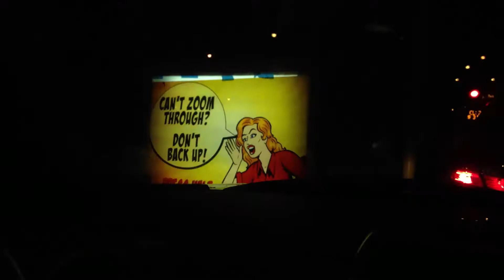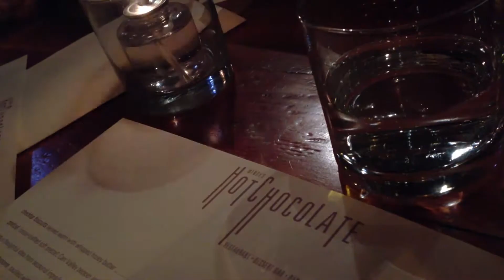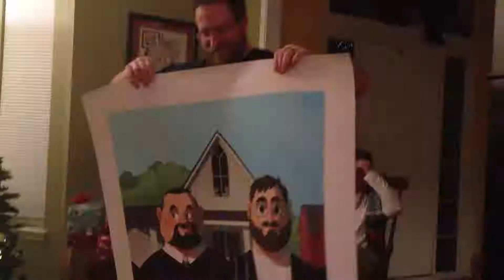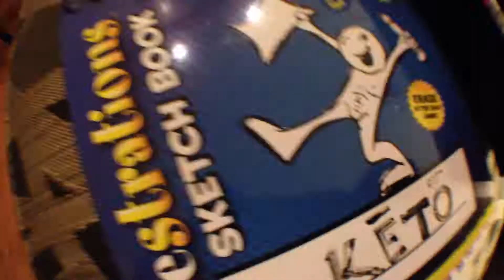Michigan Trip 2012-2013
Video montage created in collaboration with dBear.

I spent my 2012 holidays in Michigan, with my best friends dBear and Malleus. It was a long visit, and I'm just glad they didn't chew my head off by the end of it.

But in all seriousness, it was an amazing time in my life; amazing food, even better company to be surrounded by, snow, and much more. I'm ever-happy to have dBear and Malleus in my life, and I'm grateful they had me over for as long as they did.

Thanks to all the friends in Michigan who hung out and helped made the ending of 2012 and the beginning of 2013, something really special.